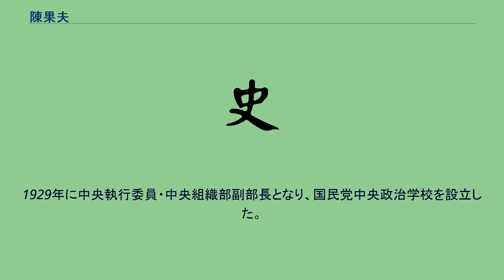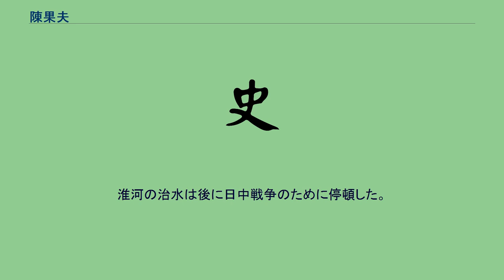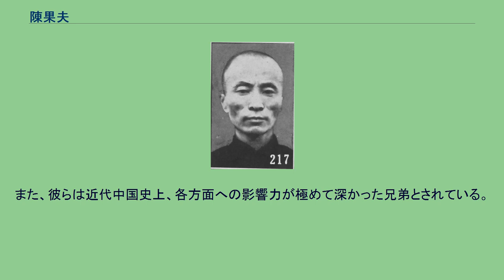陳果夫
陳 果夫（ちん かふ、1892年10月27日 - 1951年8月25日）は、中華民国期の政治家で、中国国民党内の右派であった。
陳果夫とその弟の陳立夫は蔣介石と密接な関係にあり、中華民国が大陸にあった時期には蔣介石に重んじられた。
国民党内の組織と党務を担当し、「二陳」「CC系」と称された。
名は祖燾だが、一般に字の果夫で知られる。
父の陳其業は廩生（後に国民参政会参政員、国民大会代表、全国商聯会常務理事などを歴任）の家柄である。
叔父の陳其美は辛亥革命の功労者で、蔣介石とは義兄弟の関係を結んでいた。
陳果夫は年少時に浙江陸軍小学を卒業し、陳其美の影響を受けて中国同盟会に加入し、辛亥革命や第二革命、討袁運動に参加した。
1920年に上海にて証券物品交易所を経営し、この株主として蔣介石ら中国国民党員が存在し、大きな利益を挙げた。
この利益は孫文の革命事業に提供された。
1924年、蔣介石が黄埔軍官学校の設立を掌った際、陳果夫は上海にて代わりに軍用品の購入や人材募集などを行った。
1926年に広州入りし、国民党第二届中央監察委員に当選し、中央組織部の部長代理となった。
1927年4月初、国民党内の右派であった呉敬恒・張静江らと共産党弾劾案を提出し、この後の共産党弾圧の準備を行った。
1928年に蔣介石が政権に復帰すると陳果夫は国民政府委員、監察院副院長となった。
陳果夫は国民党内の組織、党務整理及び共産党弾圧の実質的な責任者となったのである。
改めて国民党員を審査、登録するのみならず調査組織の設立を始め、これは後に反共を専門とする「中統」となった。
1929年に中央執行委員・中央組織部副部長となり、国民党中央政治学校を設立した。
陳果夫・陳立夫兄弟は国民党の党務機構を掌握し、当時、「蔣家天下陳家党」と呼ばれるに至った。
1932年、陳果夫は「導淮委員会」副委員長となり、1933年に江蘇省政府主席を兼ね、江蘇と淮河の治水整備事業を担当した。
淮河の治水は後に日中戦争のために停頓した。
日中戦争後は、中央政治学校教育長となった。
陳果夫は辛亥革命の当時から肺結核を病んでおり、しばしば吐血、入院した。
日中戦争期間も何度も手術を受けていた。
戦後は政権からの退場を始め、1948年12月、台中へと遷って休養した。
1951年8月25日、肺病のため台北で死去。
陳果夫には子がなく、陳立夫が自身の長男の陳沢安に陳果夫の家を継がせた。
陳果夫・陳立夫兄弟は民国の四大家族の一員といわれたが、兄弟が管理した党務で、彼らが私利私欲を図った証拠は見つかっておらず、まだ複数の妻を娶ったり愛人を作ったことも無く、近代中国において、個人的な品性は良好であったと言われている。
また、彼らは近代中国史上、各方面への影響力が極めて深かった兄弟とされている。